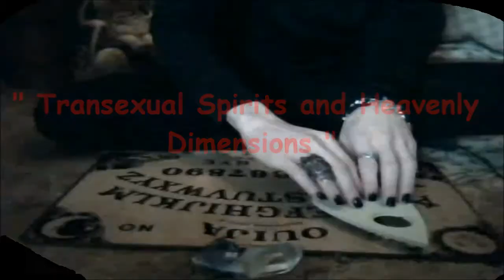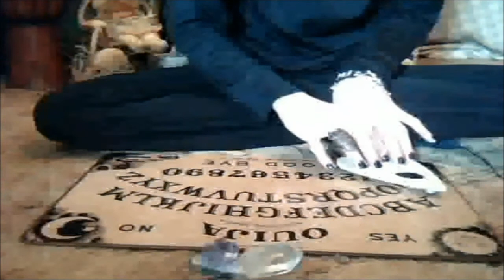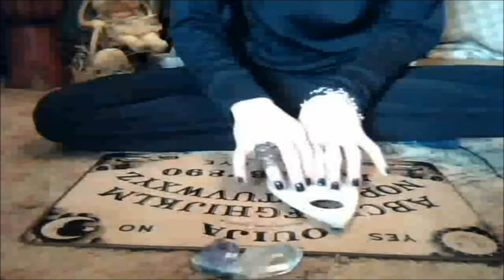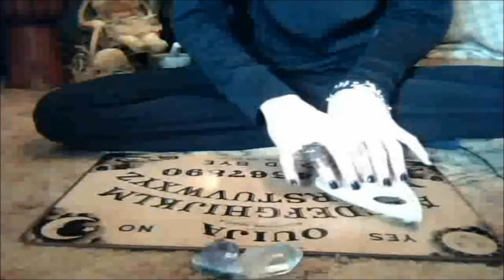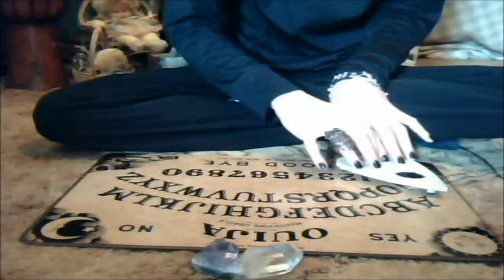OUIJA Sessions: Transexual Spirits and Pleiades + Dream Vlog